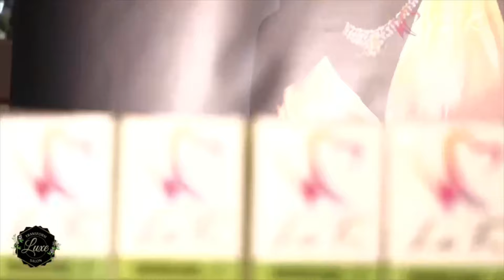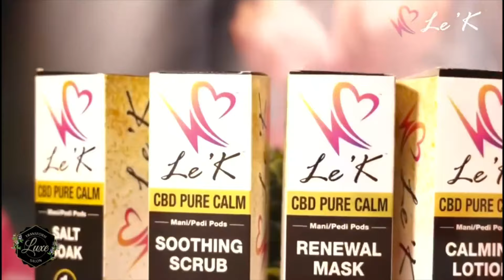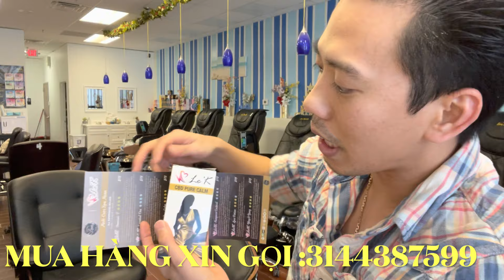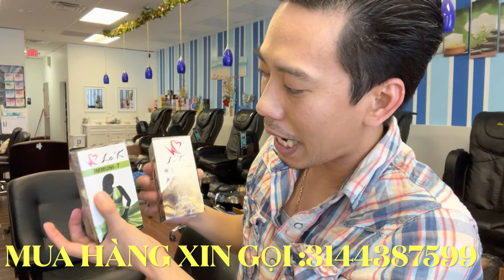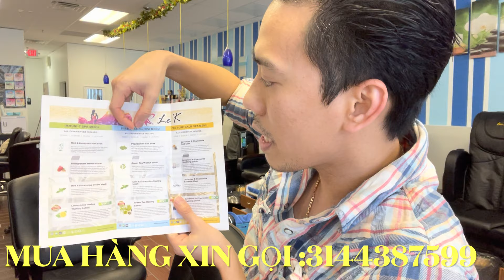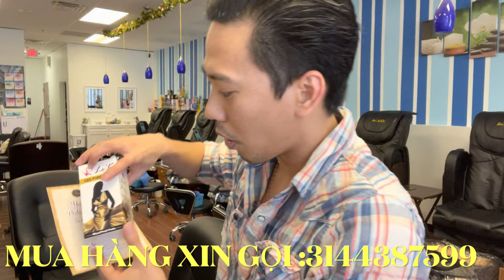Nhân Lỳ bán Sản Phẩm làm nail Le'k ❗️các chị chủ tiệm nail mua Ủng hộ nhé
Sản phẩm Le'k của A Tôn quý
Và CeO Hà Uyên sản xuất
❤️hello Quý a chị Làm nail  chủ tiệm nail❤️
✅môt sản phẩm làm pedicure mới ra
❤️quý a chị đả thử chưa
🥹🥹Sản phẩm duy nhất được FDA Công nhận
Nếu quý a chị mua 10 thùng sẻ được tặng 1 thùng($284)

hế lô quý a chị Làm nail
❤️❤️hiện tại em đang làm chi Nhánh Cho Hảng Le'k tại Missouri
✅Một sản phẩm làm pedicure mới
✅được FdA Chứng Nhận an Toàn
khách Sẻ rất Thích nếu nghe chử Fda Approved
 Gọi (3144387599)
♻️Nếu quý A/c mua 10 case sẻ được tặng 1 case($284)
❤️1 case có 72 set làm được 72 pedicure($284)